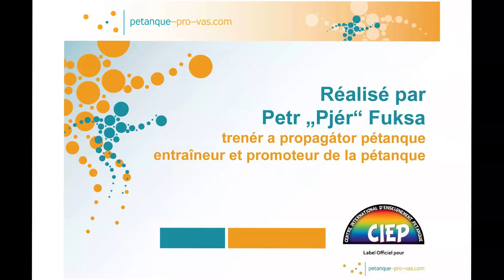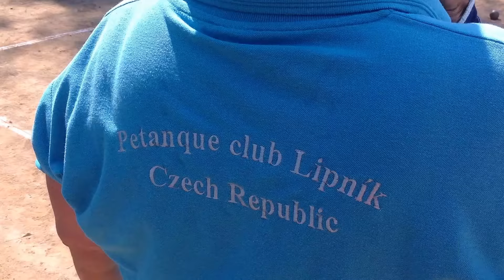MČR pétanque smíšených dvojic 2018 a Petr Morávek, reprezentant ČR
Mistrovství České republiky pétanque smíšených dvojic zorganizoval 4.8.2018 v Šerkovicích klub Carreau Brno.

Rozhovor s Petrem "Čolkem" Morávkem byl natočen na Grand Prix Mariánské Lázně 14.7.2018.

Video vytvořil s ipadem 2 Petr Fuksa jako svůj příspěvek do knihovny Youtube. Petr Fuksa je trenér a propagátor pétanque a provozovatel Youtube kanálu Pétanque pro Vás

Na tom si můžete prohlédnout videa z největšího krytého hřiště na pétanque Ubulodrom přímo v Únětickém pivovaru

a další zajímavá videa.